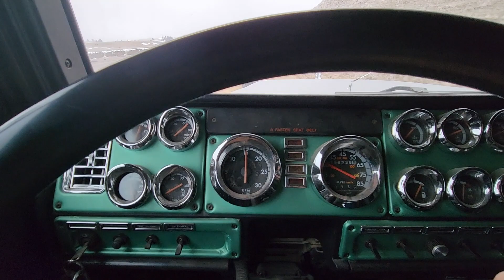Cow chow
talking about the oat hay and some back country roads